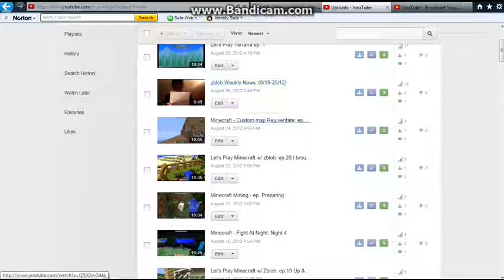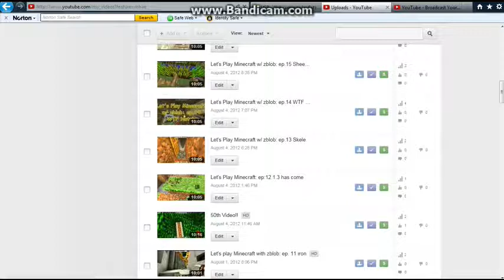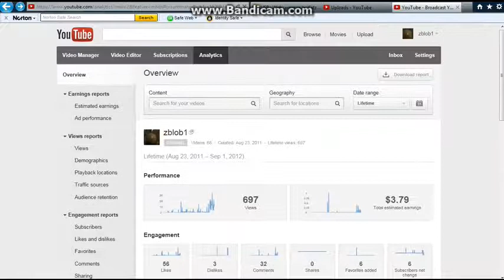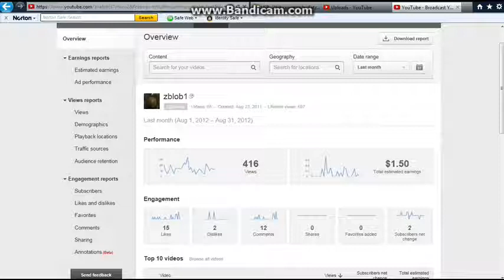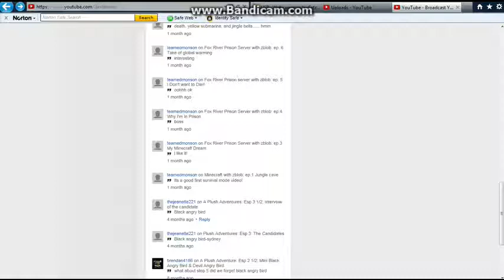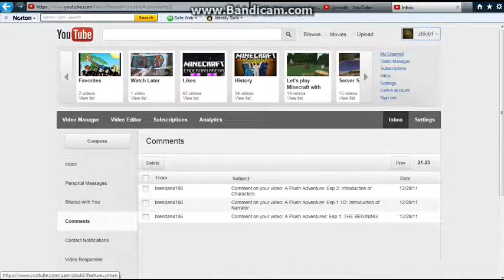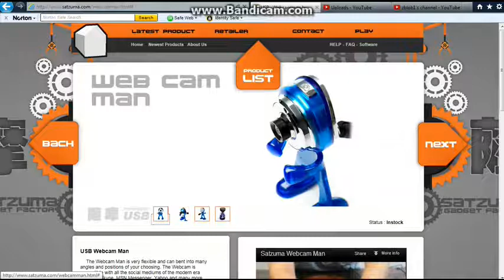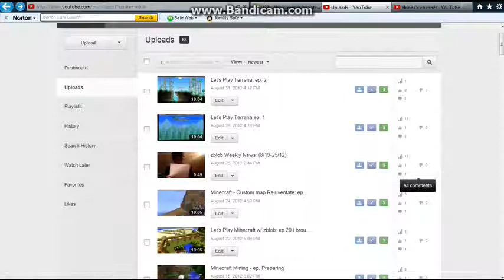zblob Monthy News of August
Please comment so i can i know what you want